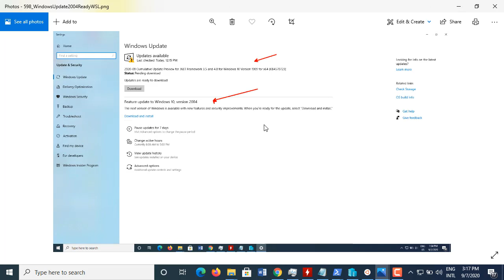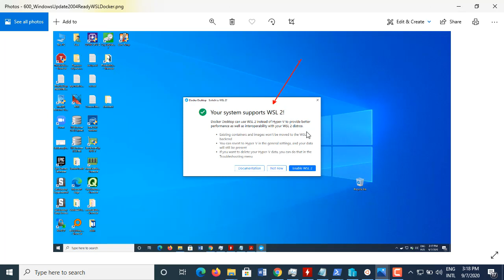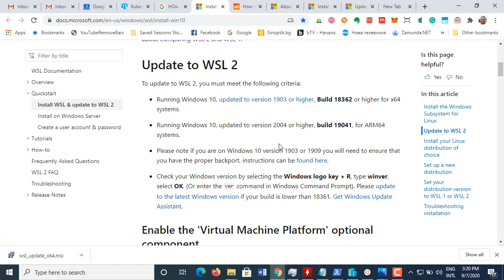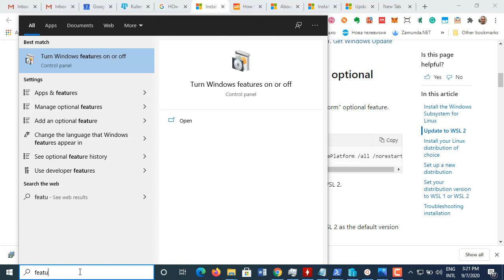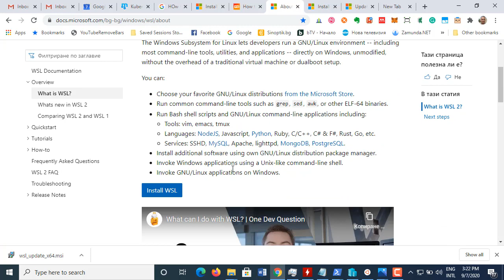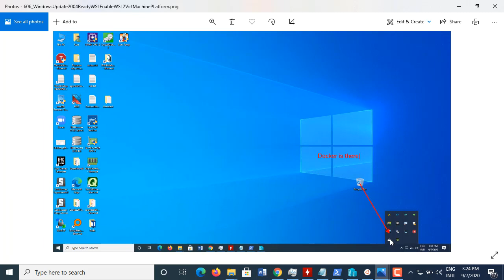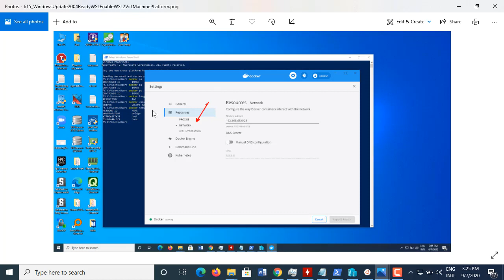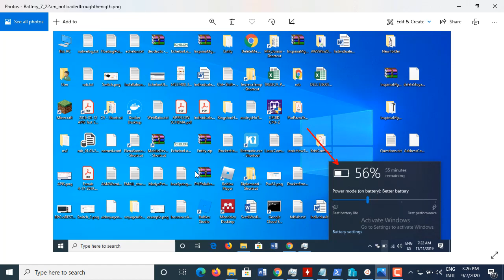WSL 2 Installation on Win 10 (2004). Switching Docker from using Hyper-V to WSL 2 and back.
1. Install the Windows Subsystem for Linux dism.exe /online /enable-feature /featurename:Microsoft-Windows-Subsystem-Linux /all /norestart
2. Update to WSL 2
2.1. Enable the 'Virtual Machine Platform' optional component:
dism.exe /online /enable-feature /featurename:VirtualMachinePlatform /all /norestart
2.2. Set WSL 2 as your default version
"You might see this message after running that command: WSL 2 requires an update to its kernel component. and install the MSI from that page on our documentation to install a Linux kernel on your machine for WSL 2 to use.
3. Run Docker Desktop go to "Settings" and switch between Hyper-V and WSL 2 with the help of the checkbox